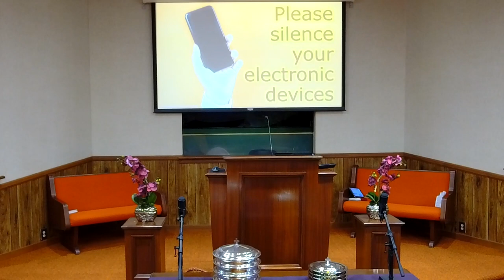02/12/2023 11am "Attitudes That Lead to Assurance"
02/12/2023  – Sunday Morning Worship 11 am, Dennis Strine, Preacher, “Attitudes That Lead To Assurance.”

“Morning Has Broken (Bunessan),” Words by Eleanor Farjeon, Public Domain, Music arr. - CCLI License #20996308;